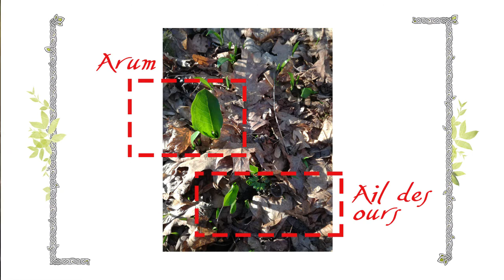🍀 L'ail des ours :: Trésor de la Nature !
Tout savoir sur l'ail des ours, risques & bonheurs !
Découvrez ici comment Apprivoiser la générosité de la Nature, une Nature savoureuse !

A travers les savoirs issus de mon expérience de la Nature & plus particulièrement des Plantes Sauvages Comestibles, de la Permaculture & de l'Alimentation physiologique.

***Trésors de Plante Sauvage Comestible :: L'ail des ours, l'ail des croqueurs d'herbes sauvages ! ***
Vous découvrirez ici comment reconnaître, éviter les confusions, où trouver & comment préparer de délicieuses recettes avec l'Ail des ours !
ATTENTION L'AIL DES OURS PEUT SE CONFONDRE AVEC 4 PLANTES SAUVAGES TOXIQUES ÉCOUTEZ BIEN COMMENT LE DIFFÉRENCIER DE CES PLANTES !

Produits Vente en ligne
* Livre : de Quelques Plantes Sauvages Comestibles

Mes formations sur le terrain en Savoie et où vous voulez
Voir l'Agenda ::
* Identification des Plantes Sauvages Comestibles autour de chez vous.
* Découvertes des Plantes Sauvages Comestibles
* Découvertes Gourmandes
* Balades Sauvages & Gourmandes
* Week-end Cuisine Sauvage
* Conseil Design en Permaculture

Qui sont Véronique Pellé & Gourmandises Sauvages ?
A 42 ans j'ai décidé de vivre mes rêves de Nature. Je n'arrivais pas à apprendre des dizaines de mots en latin ou grec, alors j'ai entamé une auto-formation avec le soutien de quelques ethno-botanistes sur les Plantes Sauvages Comestibles, la Permaculture & l'Alimentation physiologique.
Cela fait plus de 10 ans aujourd'hui que mon rêve de partager grandit, l'association Gourmandises Sauvages est là pour ça.
J’ai l’ambition de créer quelque chose de grand, mais pour ça, j’ai besoin de vous, de toi.

Suivre l'Aventure de La Nature Abondante & Savoureuse !
Retrouvez de très nombreuses informations gratuites

Musique de Dexter Britain « Time tu run »